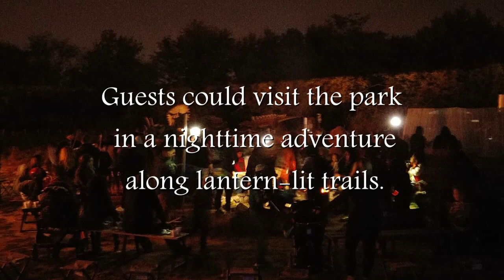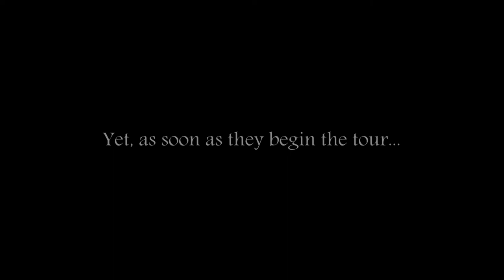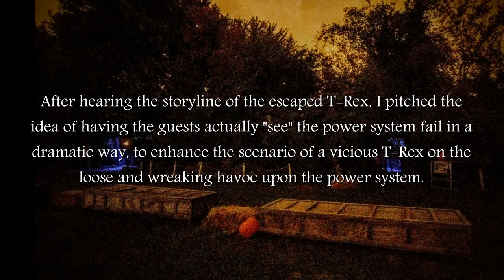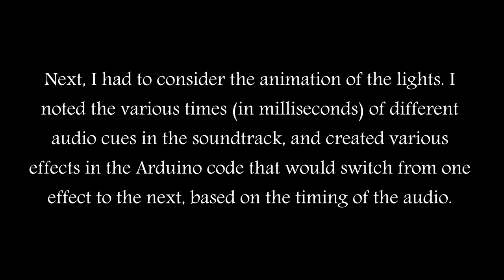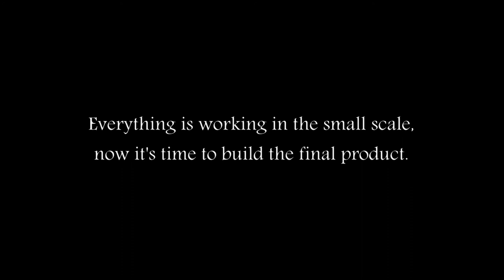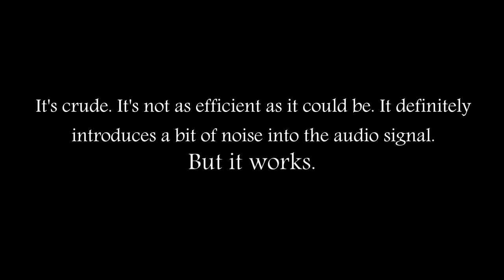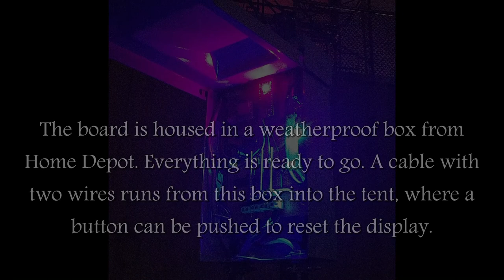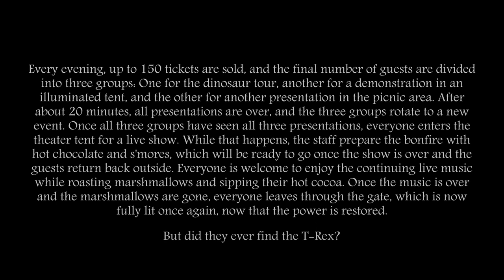Scary Sound & Lighting Special Effects for Field Station: Dinosaurs using Arduino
Hello!

I work at a dinosaur theme park in New Jersey called Field Station: Dinosaurs. Normally, the park is open during the summer months with a very family-friendly environment that promotes learning through having fun, with the help of over 30 life-sized animatronic dinosaurs. I'm proud to say that my title is "Dinosaur Technician", and it is my responsibility to maintain all the electronics and machinery, as well as scenic finishing to keep all the dinosaurs moving, looking, and sounding great. I'm sure I'll make a video someday about how they work.

This video, however, showcases a little project I worked on for our special Halloween presentation during Friday and Saturday nights, after normal open hours at the park. It's called "Dinosaurs After Dark", which takes our daytime learning programs and introduces the spooky elements of darkness to enhance the atmosphere. In this scenario, the Tyrannosaurus Rex has escaped from its compound and is now on the loose in the park, tearing up the power system and leaving a trail of destruction in its wake. It is up to the guests to learn about problem-solving and the Scientific Method to track down where the T-Rex might have ended up.

I thought it would be fun if the guests actually experienced a dramatic "power outage" at the beginning of their expedition, so I made a pitch and a tiny mock-up that I brought to work and presented to management. To my delight, the project was approved, and I built this neat little effect that flickers the lights and plays electrical arcing noises through hidden speakers, but only when the motion sensor is tripped at the precise moment.

The effect went over very well and hopefully will be up and running next Fall of 2018. But in the meantime, there is lots of work to do on the actual dinosaurs themselves, such as improving their sounds and roars, fixing and upgrading their control boxes, and touching up their exterior surfaces to make them look like the mighty creatures they once were in prehistoric times. Keep on the lookout for more videos on how they work, how I do repairs, and odd little tidbits of electronic tips and tricks.